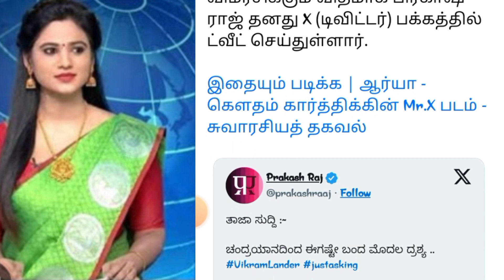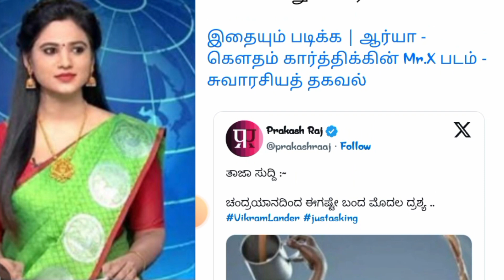சந்திராயன் 3 எடுத்து அனுப்பிய படம் இதுதான்' - நக்கலாக ட்வீட் செய்த பிரகாஷ் ராஜ் - வலுக்கும் கண்டனம்